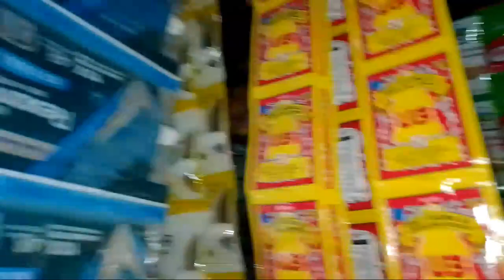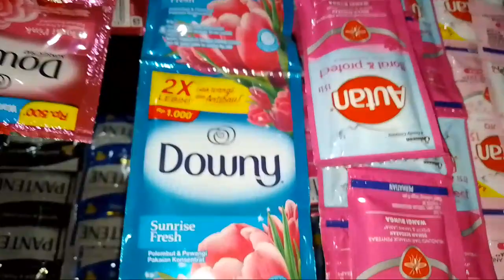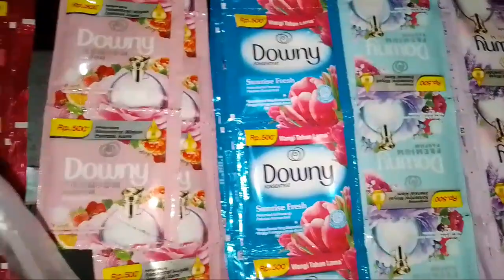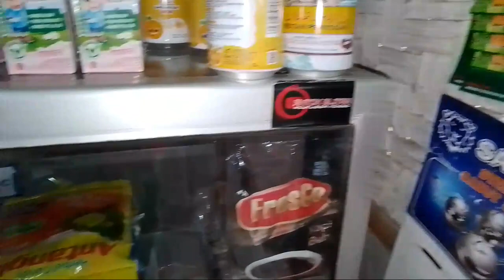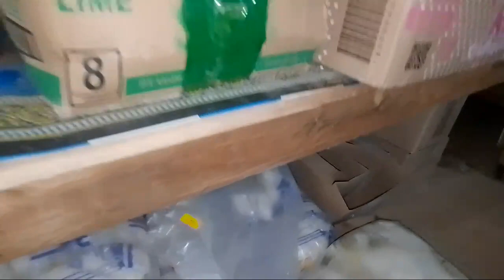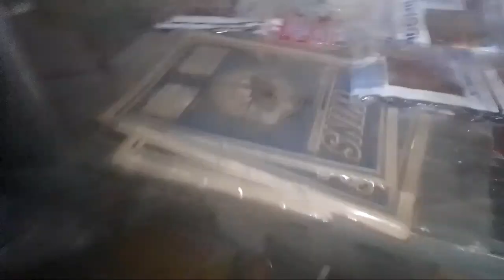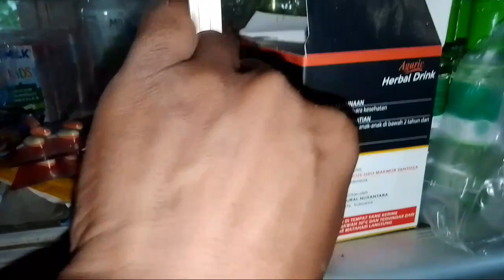AYO BELANJA !!! UPDATE DAGANGAN DI TOKO KECILKU